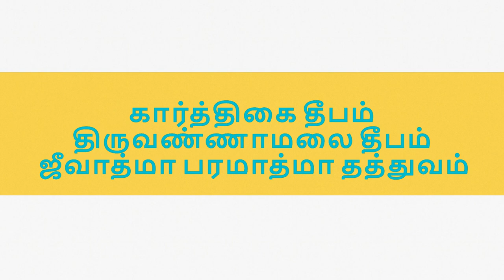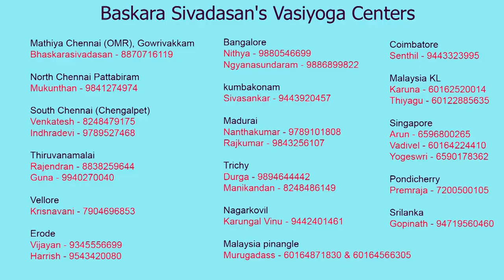Karthigai Deepam - Thiruvannamalai Deepam - கார்த்திகை தீபம் - திருவண்ணாமலை தீபம்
Album 156:

About Karthigai Deepam - Thiruvannamalai Deepam-Jeevathma Paramaathma - கார்த்திகை தீபம் - திருவண்ணாமலை தீபம்  ஜீவாத்மா பரமாத்மா தத்துவம்